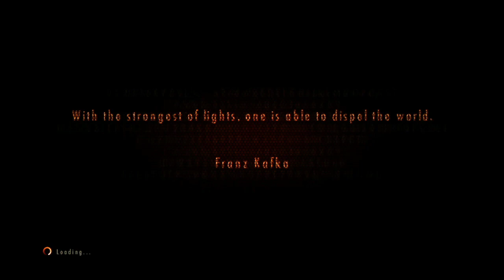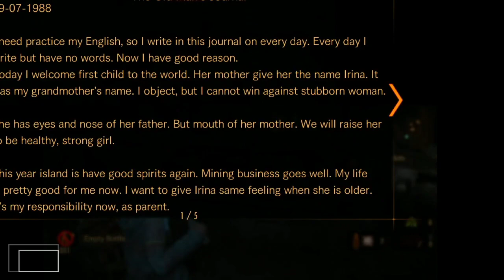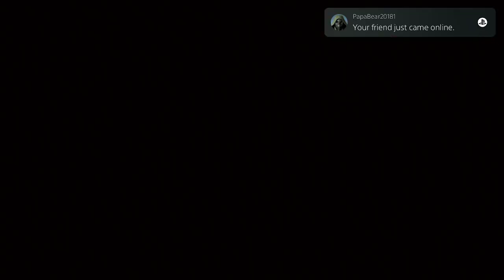Old Dying Men Play Resident Evil Revelations 2 PT 6